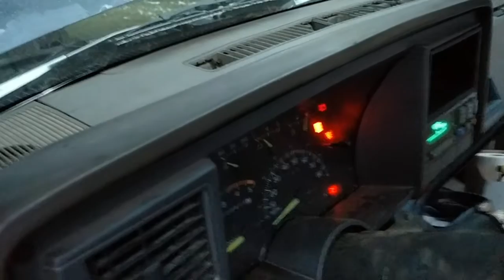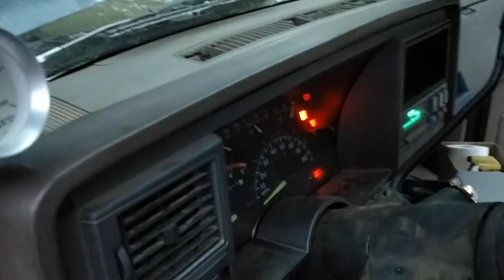1993 GMC 6.2 L Diesel Cold Start at 19°F (-7°C)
This is a cold start for a 1993 GMC Chassis Cab 3500 Dually with a 6.2L Diesel motor with a 6.5L top end and turbo. Typically these motors hate cold weather and have to be cranked for a long time to get them to start.  What will happen with this one?  Watch and see!!!